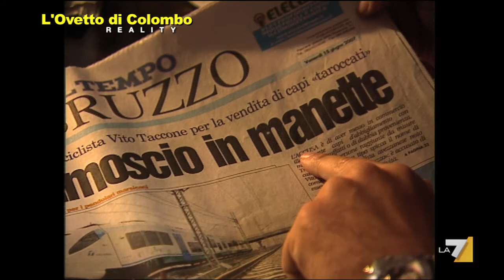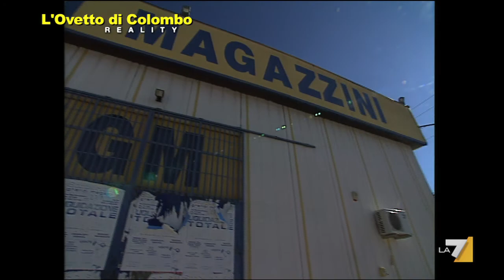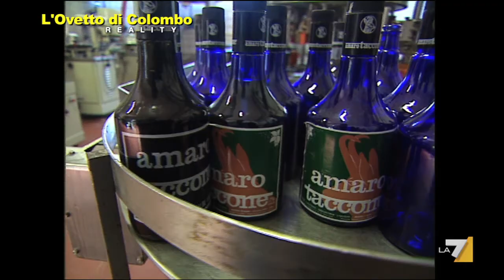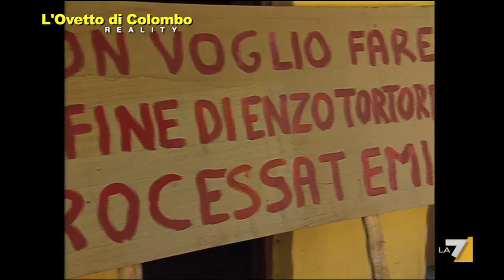Vito Taccone, l'ultima sfida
A dieci anni dalla scomparsa di Vito Taccone ripropongo il mio servizio che andò in onda nella trasmissione Reality nel 2007!
Un omaggio al grande Camoscio d'Abruzzo, vittima innocente dell'ingiustizia italiana